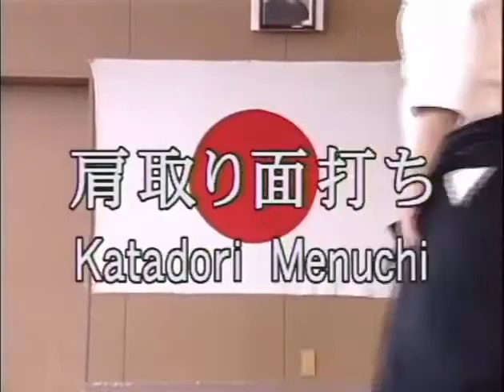Shoji Nishio Sensei Vol 7 Katadori menuchi